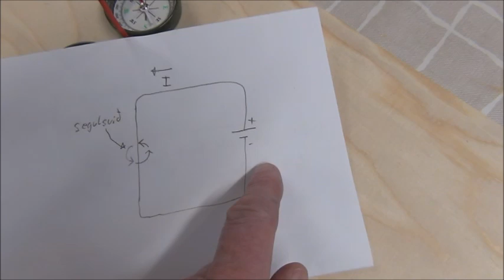2. DC mótor_Lögmál "Kleinuhrings-mótors"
Segulsvið í kringum  leiðara er eins og kleinuhringur, með hringlaga stefnu.
Leiðari í segulsviði "hoppar" upp eða niður eftir straumátt í leiðara.